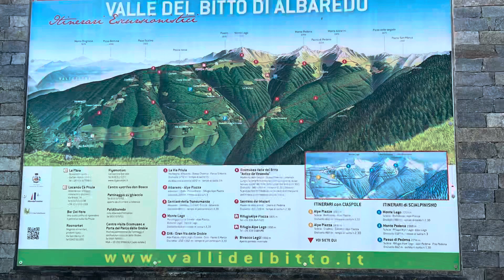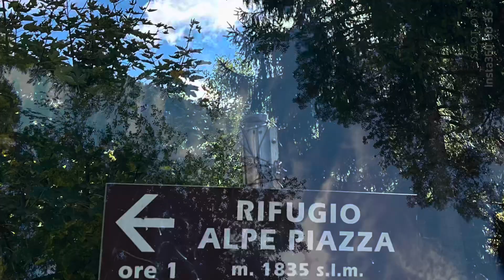Valle di Albaredo